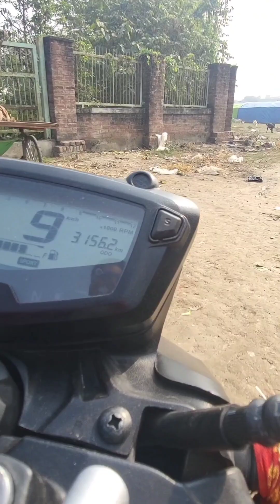oyye hoye sarma gyi 😅😅😅😅|| navin with youtube 108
new video
new videos

blogs video,
blogs kese bnaye